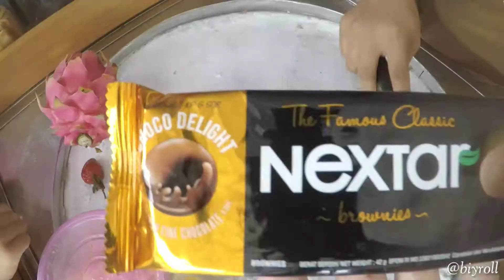Ice Cream Rolls Indonesia Chocolate + Nextar Brownies @Biyroll Ice Cream Pan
icecream icecreampan icepan thaiicecream icecreamroll biyroll streetfood kulinernusantara streetfoodworld ngrambe ngawi jatim jatimku ngawiku ngawiramah ngawi iceroll rollicecream yummy enak makanan doyanmakan kuliner aboutngawi ngawiramah biyroll ice Cream Pan